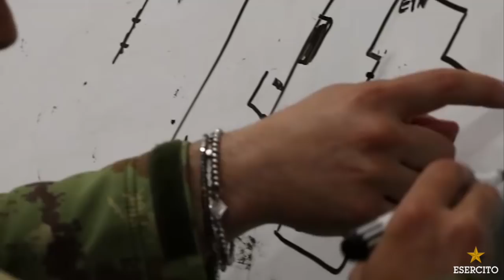3° Reggimento alpini - in addestramento al PACA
il PACA (Poligono addestrativo combattimento  centri abitati)  una “palestra” per l’addestramento al combattimento nei centri abitati,
alla Scuola di Fanteria dell’Esercito.
Vediamo insieme come si “allena” il 3° Reggimento alpini.
Buona visione!